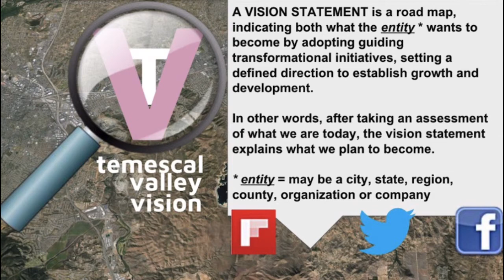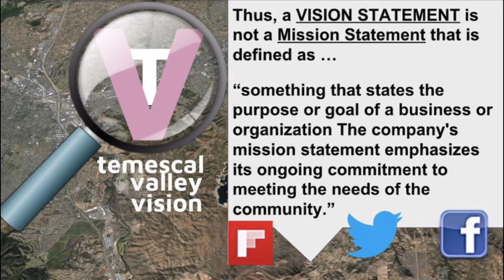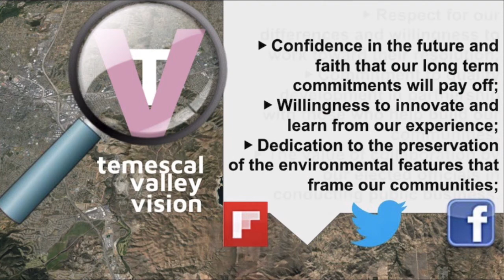triology tv VISION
ALTACITIES looks at the topic of VISION for the Temescal Valley (TV), an unincorporated area in the Inland Empire of Southern California (western Riverside County).

Temescal Valley What Vision? ▶ Triology.tv ▶ SLIDESHOW ▶ PDF